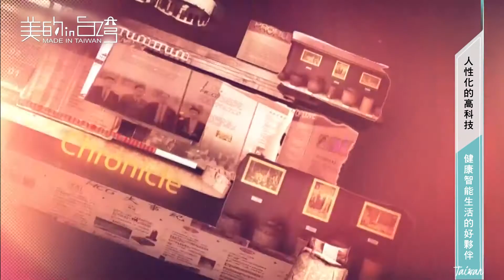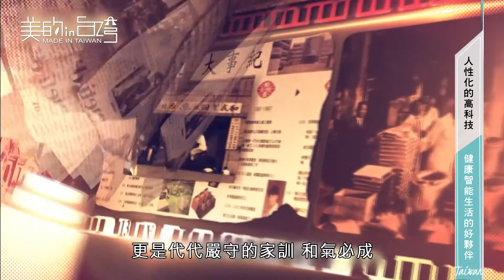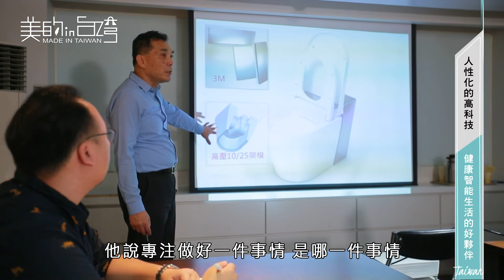中天綜合36台 美的in台灣 和成欣業【人性化的高科技 健康智能生活的好夥伴】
HCG 和成【美的in台灣】

HCG行銷全球八十年，伴您生活每一天~

HCG將Honesty、Creativity與Gratification的品牌精神建立在永續服務顧客的信念之上，並且以提升顧客健康與安全訴求作為品牌願景；未來將持續創新產品及服務，並以愛護地球、保護環境為根本，堅守取之社會，用之社會的經營理念，善盡社會責任以成就永續經營，提供科技、省水，節能的衛浴設備。

和成欣業股份有限公司 - HCG
地址：桃園市八德區大發里後庄135號
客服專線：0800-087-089